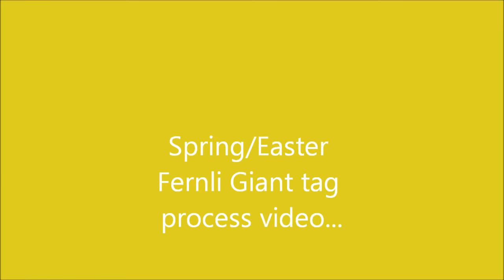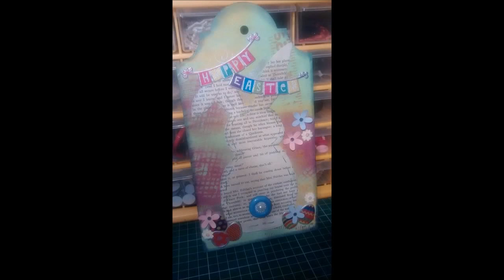Spring/Easter Rabbit/Bunny 2015 Fernli Giant tag Mixed Media Tag process video...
Enjoy this speedy process video of a mixed media Fernli Giant Tag...